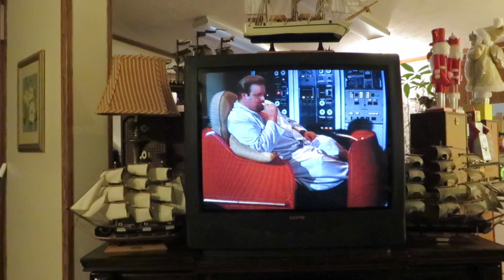Find and Sink Seaview on the 2000 Sanyo Television Model DS31590, Voyage to the Bottom of the Sea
Find and Sink Seaview on the 2000 Sanyo Television Model DS31590, Voyage to the Bottom of the Sea, The Cyborg, Episode aired Oct 17, 1965, Nelson visits a scientist that's created cyborgs who hold him prisoner. Then a Nelson cyborg is sent to the Seaview to start a war. 2000 Sanyo television model number ds31590, Sanyo Chassis Number 31590-00, made in the year 2000, 31 inches CRT, Sanyo Television Receiver, Assembled in the USA, 3333 Sanyo Road, Forrest City, Arkansas 72335, USA, in the year 2000. The Cast and Crew of the Cyborg: Richard Basehart as Admiral Nelson, David Hedison as Captain Crane, Victor Buono as Tabor Ulrich, Brooke Bundy as Gundi, Terry Becker as Chief Sharkey, Del Monroe as Kowalski, Nancy Hsueh as Tish Sweetly, Robert Dowdell as Chip Morton, Nicholas Colasanto as the Reporter, Fred Crane as the Cyborg Voices, Tom Curtis as a Technician, Stanley Schneider as a Sailor, Arch Whiting as Sparks. The Submarines the Flying Sub, and the Seaview.